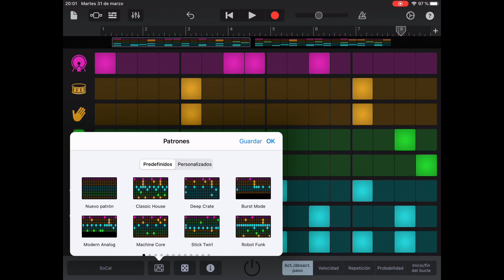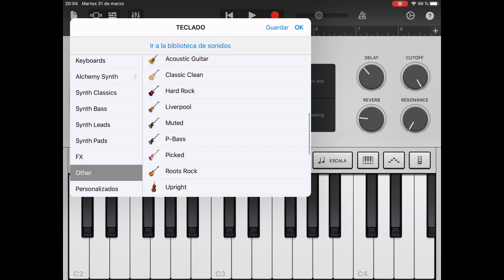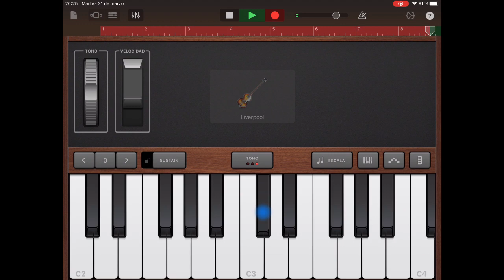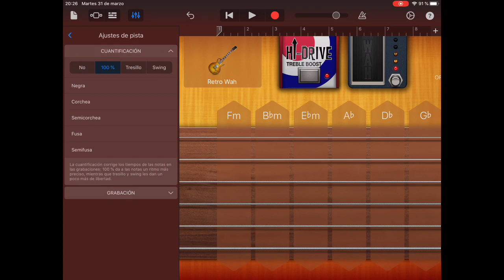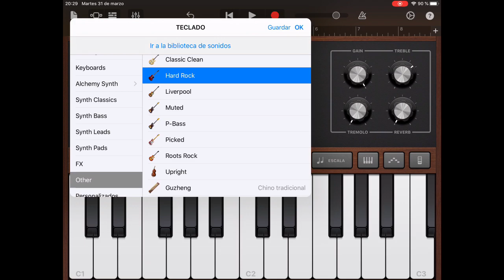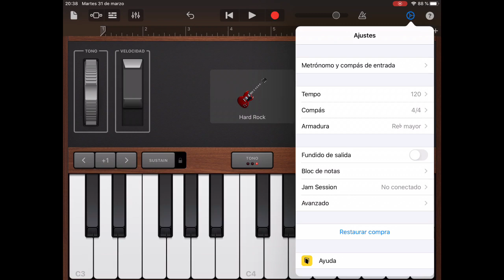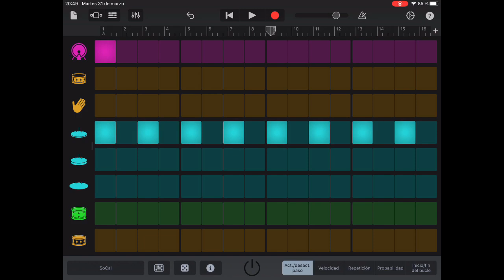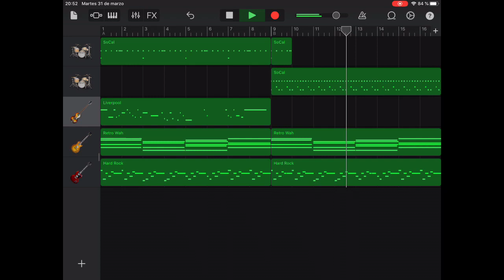GARAGEBAND TUTORIAL- “Sweet Child O’Mine” - Guns n’ Roses